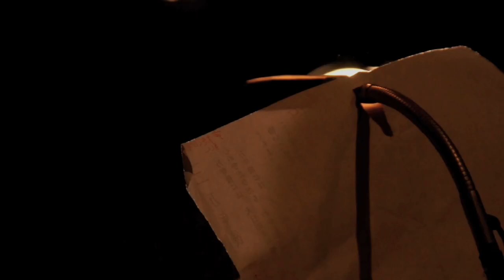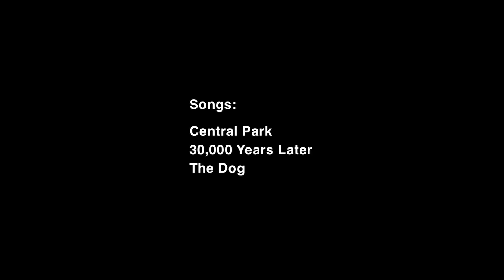Kumio Kurachi / Night People #24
2014/8/9 「真夏の倉地祭り」
at 南青山 CAY より抜粋

曲目
中央公園〜三万年後〜犬

三万年後、犬　収録アルバム「いいえ、とんでもございません」

出演
倉地久美夫（朗読、ギター、ヴォーカル）
波多野敦子（ヴァイオリン、チェロ）
手島絵里子（ヴィオラ）
イガキアキコ（ヴァイオリン）
千葉広樹（コントラバス）
菊地成孔（ソプラノサックス）
外山明（ドラムス）